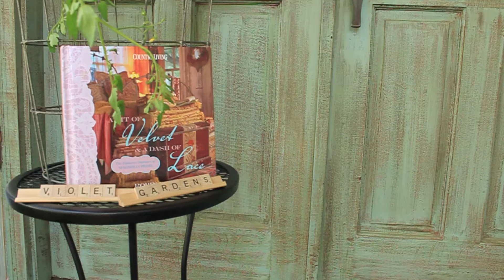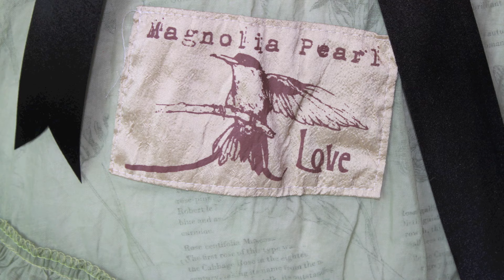Violet Gardens & Magnolia Pearl